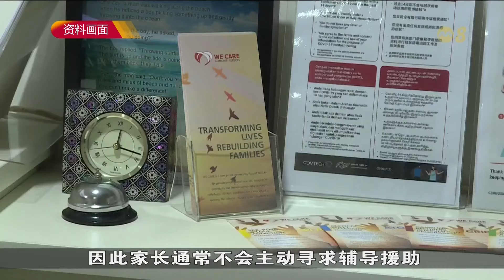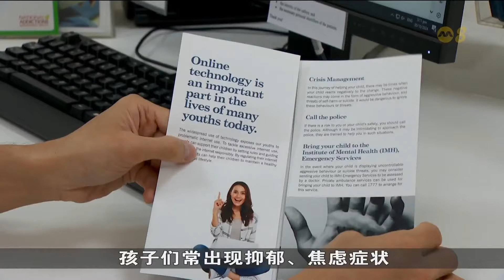更多社会群体因游戏成瘾主动寻求帮助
本地社会服务机构指出，更多社会群体会因为游戏成瘾问题主动寻求帮助。他们相信这同游戏成瘾意识逐渐提高有关。